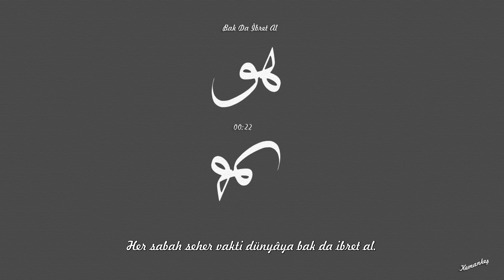13 - Bak da ibret al [1080p]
Zahidâ! Aç gözün sahrâya bak da ibret al.
Şu direksiz kubbe-i semâya bak da ibret al.
Görmek istersen Cenâb-ı Kibriyâ'nın kudretin
Her sabah seher vakti dünyâya bak da ibret al.

Pâdişâh olsan da derler "Er kişi niyyetine!"
Var musallada yatan mevtâya bak da ibret al
Bir kefendir âkıbet, sermâye-i bey ve fakîr
Varlığa mağrûr olan mecnûn değil de ya nedir?